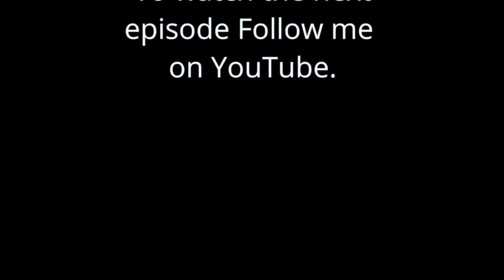Machinarium FullGame || Episode 2 || PSkeleton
Machinarium GamePlay , Episode 2 , Gamer : PSkeleton

Machinarium is a puzzle point-and-click adventure game developed by Amanita Design. It was released on 16 October 2009 for Microsoft Windows, OS X, Linux,[5] on 8 September 2011 for iPad 2 on the App Store,[6][7] on 21 November 2011 for BlackBerry PlayBook,[8][9] on 10 May 2012 for Android,[10][11] on 6 September 2012 on PlayStation 3's PlayStation Network in Europe,[3] on 9 October 2012 in North America and on 18 October 2012 in Asia,[12] and was also released for PlayStation Vita on 26 March 2013 in North America, on 1 May 2013 in Europe and on 7 May 2013 in Asia.